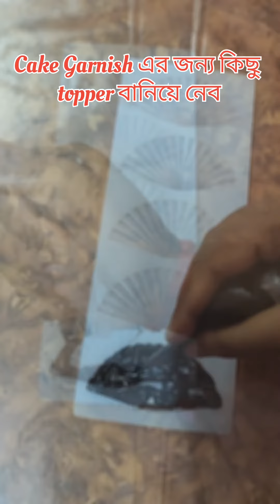Cake topper makeing recipe / কিভাবে বানালাম Cake Topper / Cake decoration 🎂🎂